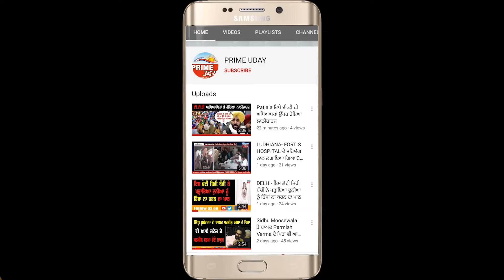AMRITSAR - ਸਾਂਸਦ ਗੁਰਜੀਤ ਸਿੰਘ ਔਜਲਾ ਵੱਲੋਂ AMRITSAR ਦੇ ਵਿਕਾਸ ਕਾਰਜਾਂ ਨੂੰ ਲੈ ਕੇ ਕੀਤੀ ਗਈ ਬੈਠਕ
AMRITSAR - ਸਾਂਸਦ ਗੁਰਜੀਤ ਸਿੰਘ ਔਜਲਾ ਅਤੇ IMPROVEMENT TRUST OF AMRITSAR ਦੇ
CHAIRMAN ਵੱਲੋਂ AMRITSAR ਦੇ ਵਿਕਾਸ ਕਾਰਜਾਂ ਨੂੰ ਲੈ ਕੇ ਕੀਤੀ ਗਈ ਬੈਠਕ